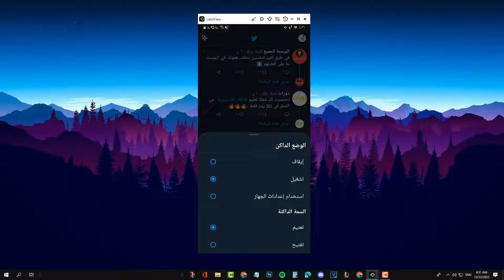كيفية تفعيل الوضع الليلي في تويتر 2023 | كيف اخلي تويتر باللون الاسود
تغيير الوضع الابيض في تويتر الى الوضع المظلم أو الوضع الداكن | تحويل تويتر الى الوضع الليلي